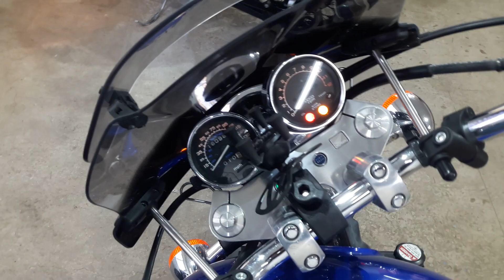Honda VF750 Magna 2003 ThunderBikesVL